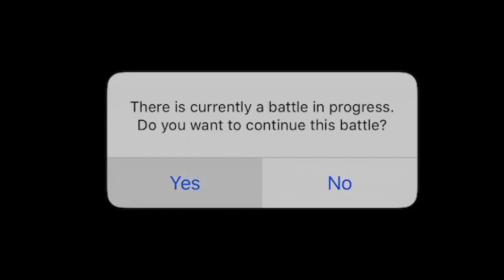The Battle Cats | Why Lucky Ticket Stages are Brilliant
I'm often asked why I constantly play Lucky Ticket stages when they're on. Well, here I set out my stall: Lucky Ticket stages are brilliant - try to change my mind.